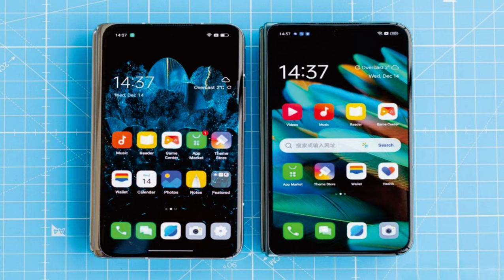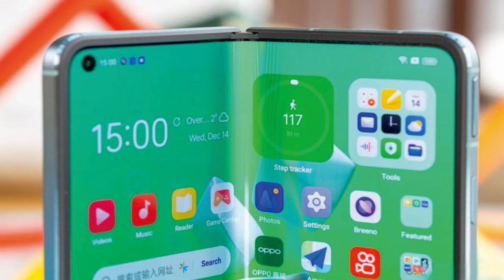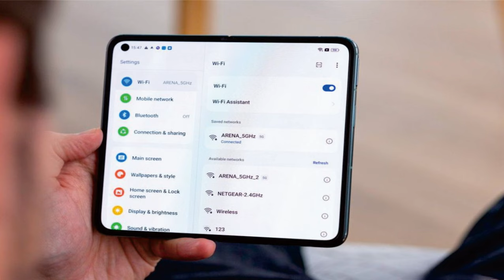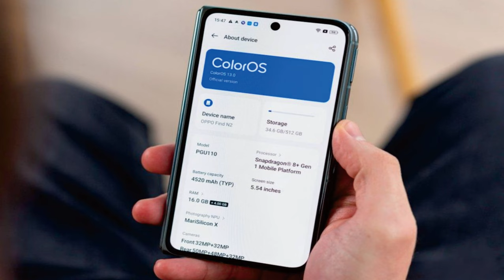oppo find n2 mulus dan berkualitas @mrawichannel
mrawichannel

Sekilas spesifikasi Oppo Find N2:
Tubuh: 132.2x140.5x7.4mm, 233g; Kaca depan (Gorilla Glass Victus), kaca belakang (Gorilla Glass Victus) atau kulit ramah lingkungan, bingkai aluminium.
Layar: 7,1" Lipat LTPO AMOLED, 120Hz, HDR10+, 1200 nits (HBM), 1550 nits (puncak), resolusi 1792x1920px, rasio aspek 8,4:9, 370ppi; Layar penutup:, AMOLED, 120Hz, Corning Gorilla Glass Victus, 5,54 inci , 1080 x 2120 piksel, rasio 18:9, 1000 nits (HBM), 1350 nits (puncak).
Memori: 256GB 12GB RAM, 512GB 16GB RAM; UFS 3.1.
OS/Perangkat Lunak: Android 13, ColorOS 13.
Kamera belakang: Lebar (utama): 50 MP, f/1.8, 24mm, 1/1.56", 1.0µm, multi-directional PDAF, OIS; Ultra wide angle: 48 MP, f/2.2, 14mm, 115˚, 1/ 2", 0,8µm, AF; Telefoto: 32 MP, f/2.0, 47mm, 1/2.74", 0,8µm, zoom optik 2x, PDAF.
Kamera depan: Penutup: 32 MP, f/2.4, 22mm, 1/3.14"; Internal: 32 MP, f/2.4, 22mm, 1/3.14".
Perekaman video: Kamera belakang: 4K@30/60fps, 1080p@30/60/240fps, gyro-EIS, HDR; Kamera depan: 1080p@30fps, gyro-EIS.
Baterai: 4520mAh; Kabel 67W, kabel terbalik 10W.
Lain-lain: Pembaca sidik jari (dipasang di samping); speaker stereo (dukungan Dolby); dukungan stilus.
Desain, kualitas bangunan, penanganan
Oppo mendapatkan sesuatu yang benar sejak awal yang tampaknya belum diketahui oleh pembuat perangkat lipat besar lainnya - faktor bentuk. Find N asli dari tahun lalu adalah smartphone kecil, namun dapat digunakan dengan sempurna saat dilipat, dan diubah menjadi tablet ringkas dalam aspek persegi, tetapi condong ke orientasi lanskap. Itu adalah pendekatan yang unik, dan tidak ada yang berubah sekarang dengan Find N2.
Find N2 mengikuti konsep pendahulunya dan menyuguhkan layar 5,54" di bagian luar yang sempurna untuk pengoperasian satu tangan, panggilan, dan tugas lain yang tidak memerlukan banyak ruang layar. Oppo suka membandingkan pengalaman pada layar luar Find N2 hingga Galaxy Z Fold4, dan, memang, proporsi Find jauh lebih masuk akal.
Dengan diagonal 6,2 inci, tampilan sampul Galaxy mungkin terdengar seperti opsi yang lebih baik karena akan memberi Anda lebih banyak ruang untuk bekerja. Tetapi aspek Fold yang memanjang (23,1:9 tahun ini) berarti bahwa diagonal 12% lebih panjang hanya berarti 5% lebih banyak area, dan itu hanya sekunder dari fakta bahwa tampilan sesempit Galaxy menghambat penggunaan keyboard - dan peninjau ini akan jadilah yang pertama mengakui bahwa berkirim pesan adalah cara dia menghabiskan sebagian besar penggunaan ponsel cerdasnya. Dalam aspek ini, Find N2 adalah pemenang yang mudah.

Suatu poin dapat dibuat bahwa lipatan besar lainnya tidak sesempit Fold dan memberi Anda platform yang lebih baik untuk mengirim pesan teks - seperti Mix Fold 2 atau bahkan Huawei Mate Xs 2 yang sama sekali berbeda secara konseptual. Tapi itu jauh lebih tinggi (dan , dengan ekstensi, pada akhirnya jauh lebih besar) daripada Find N2.

Jadi di ranah ponsel lipat 'besar', Find N2 tetap menjadi yang paling ringkas secara fisik, tanpa benar-benar mengorbankan kegunaan dalam keadaan ponsel cerdasnya - sebaliknya, bahkan bisa dibilang lebih baik daripada Galaxy Z Fold4 'benchmark'.
Memang, kita hanya berbicara tentang footprint, pada dasarnya, dan untuk semua kekompakannya dalam dua dimensi, Find N2 tetap seperti chonker kecil jika Anda membandingkannya dengan smartphone bar konvensional. Tetapi pada lingkar pinggang 14,6 mm, ini jauh lebih tebal daripada beberapa ponsel lipat, seperti Mix Fold 2 atau Mate Xs 2 (keduanya lebih dari 11 mm). Dan itu setelah Oppo berhasil mengurangi ketebalan dari generasi sebelumnya yang hanya 15.9mm.
Sebaliknya, perbandingan dengan Fold4 memang membuat Find N2 terlihat jauh lebih baik. Ketebalan lipatan Galaxy bervariasi antara 14,2 dan 15,8mm dan Find berada di ujung bawah kisaran itu. Plus, itu terlipat dengan sendirinya tanpa celah yang terlihat di antara kedua bagian, merusak pemandangan yang selalu ada pada perangkat lipat Samsung.
Tapi ukuran hanya setengah dari kisah kantong. Aspek lainnya adalah bobot, dan Find N2 dengan mudah menang di sini. Oppo mengatakan model baru ini 42g lebih ringan dari aslinya, dan itu cukup luar biasa. Angka-angka tersebut memerlukan beberapa penjelasan, dan untuk sampai ke sana, kita perlu membicarakan bahan dan pilihan warna terlebih dahulu.
Find N2 tersedia dalam tiga warna, dan yang Putih dan Hijau memiliki punggung Gorilla Glass Victus dan versi tersebut ditentukan dengan berat 237g. Yang Hitam hadir dengan panel belakang kulit ramah lingkungan, yang membuatnya 4g lebih ringan pada 233g,